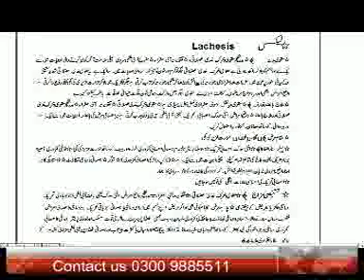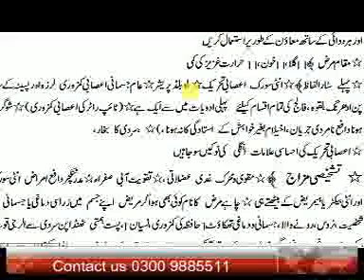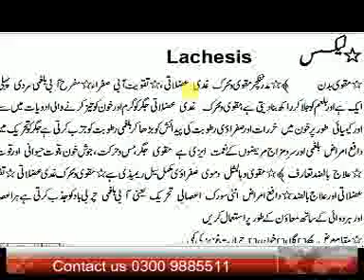lachesis homeopathic medicine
es dwai ko doctor sahib ny baki tmam homeopathic doctors k liye explain kr dia ha